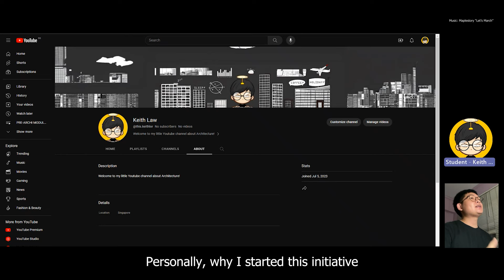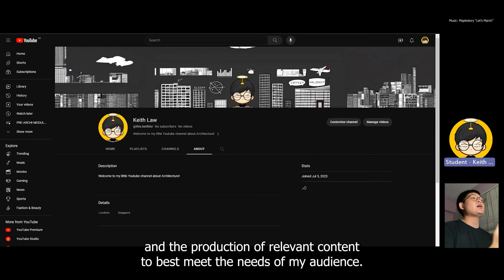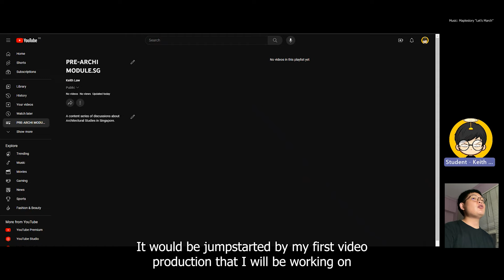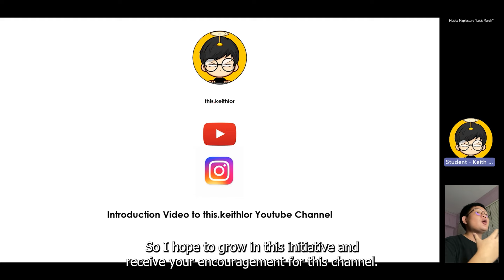this.keithlor Channel Introduction Video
An introductory Video to the Channel about the whole Videography/ Vlogging Initiative and Interests that I will be embarking during my university studies. Anyways, hope you enjoyed the video.